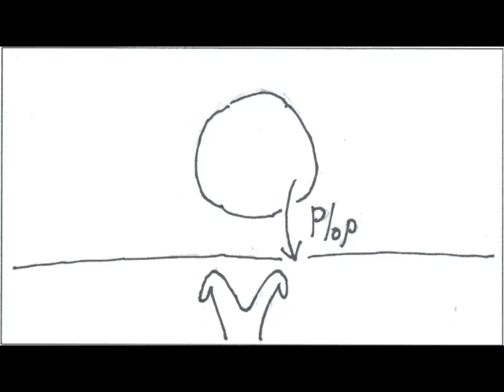Steven I - Simple Storyboard - Dreamer final edit